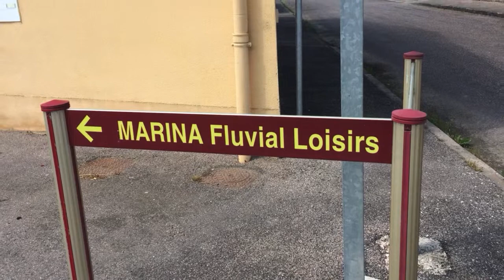Petit Saone with Linssen GS 430 Free Spirit / Petit Saone mit der Linssen GS 430 Free Spirit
From Corre to St.Jean des Losne on the Petit Saone on Linssen Grand Sturdy 430 Free Spirit
Von Corre nach St.Jean des Losne auf der Petit Saone mit Linssen Grand Sturdy 430 Free Spirit